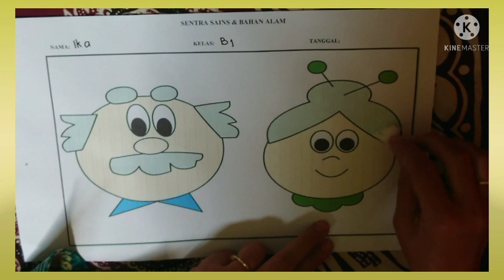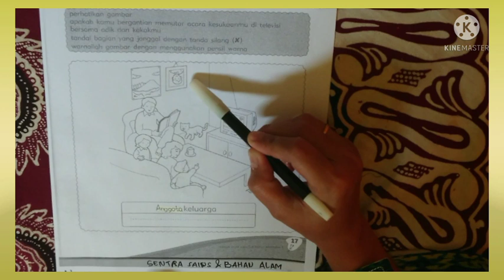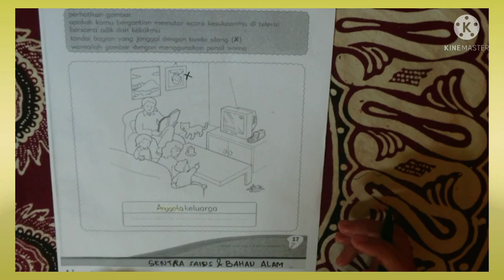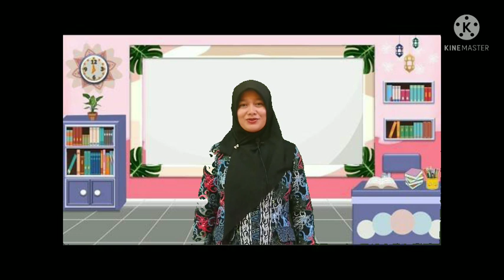BelajarbersamaSUKMA|SENTRA SAINS DAN BAHAN ALAM KLS B